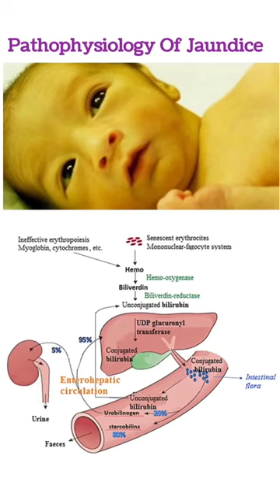pathophysiology of jaundice